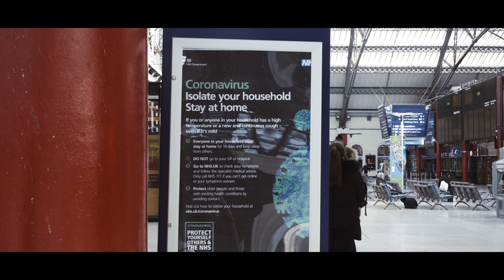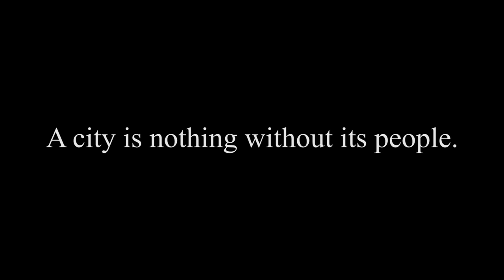Liverpool in Lockdown (Covid-19 Pandemic 2020)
On Monday 23rd March, one day before lockdown, I took a train to Liverpool. These current events are history in the making and I knew that I wanted to try and document it in some way. I just did what came natural by grabbing my camera and creating something. It felt good to do that.

Walking around the city centre was really, really unnerving. It’s exactly as I thought. As close to the opening scenes of 28 Days Later as we’ll get. Empty streets, devoid of life. Closed shops, shutters down. Just the odd lost soul wandering about. It was so weird.

It reaffirmed that old saying (is it a saying or have I just imagined it?) - a city is nothing without its people. The famous buildings and streets are all still there. Nothing physically has changed. But the people are gone and with them all life and character has been drained out of the place. What makes Liverpool so special (and I imagine you will feel exactly the same way about your own hometown) is the people.

The sooner we get out of this mess and back to normal, the better. Take care :) ✌️

Thanks so much for being here and taking the time to watch, it means a lot!

Feel free to message me and stay up to date across social media!

Full credit and thanks is given solely to the artists:

The Diary by Johannes Bornlof